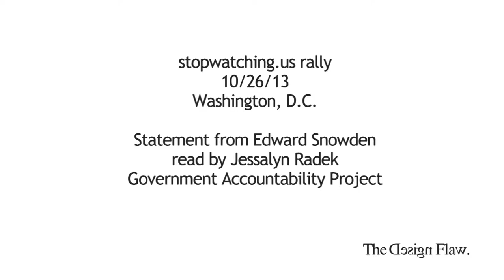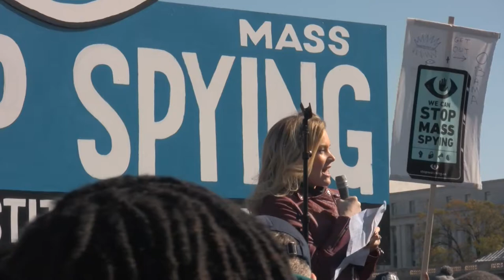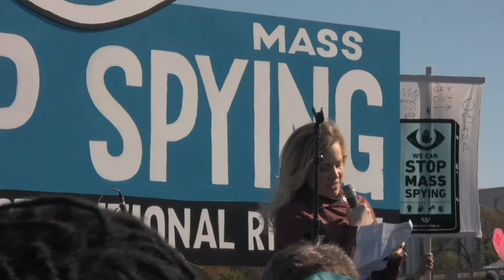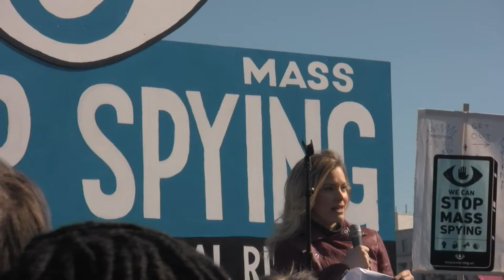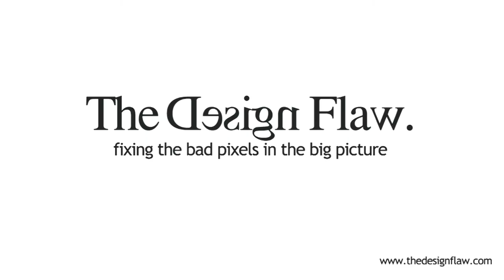Stop Watching Us rally 10/26/13 Edward Snowden Statement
10/26/13 Washington, DC - Jessalyn Radek from the Government Accountability Project whistleblower.org reads a statement from whistleblower Edward Snowden to the crowd at the anti-mass surveillance rally organized